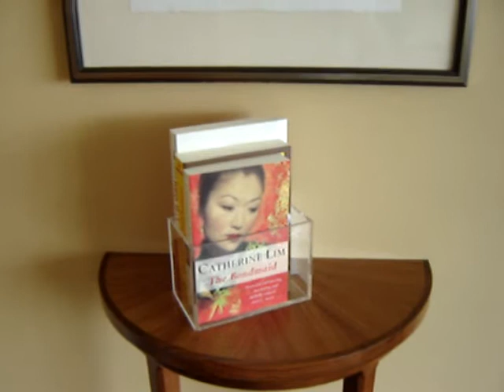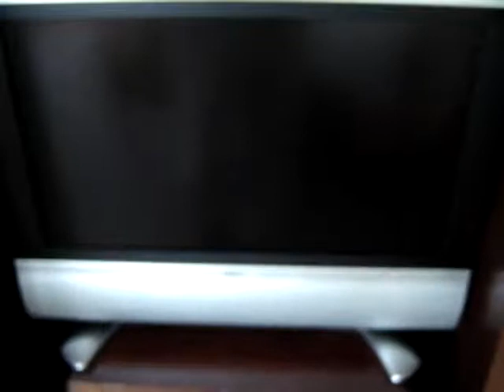Ritz Carlton Millenia Singapore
Ritz Carlton Millenia Singapore - Room 3026.
Club Premier Suite.
Click on "video responses" to see the videos from my previous stay 5.5 years ago.